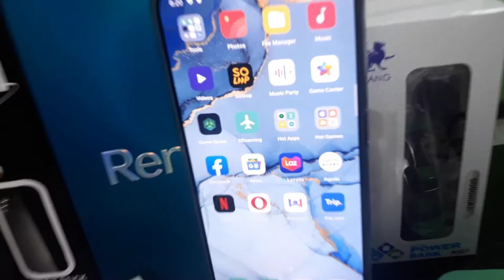Oppo Reno 3 Unboxing + Epic Fail Moment (Must watch! )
Inyaki Gutierrez

Bigo ID
InyakiG.